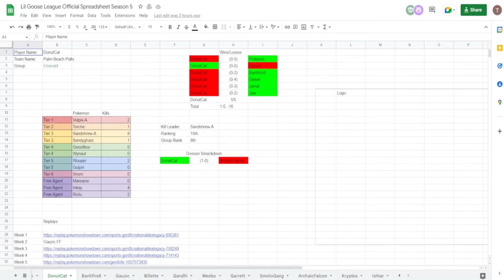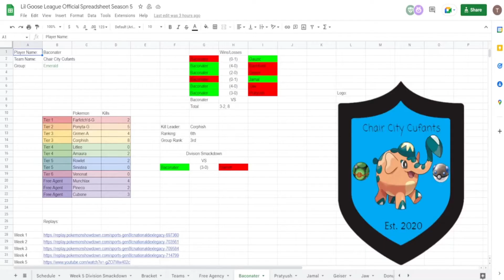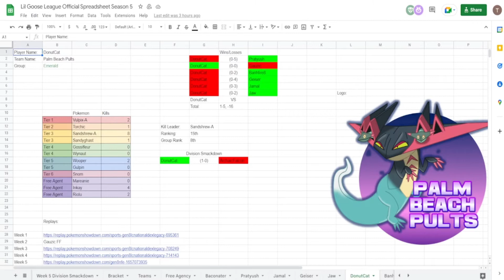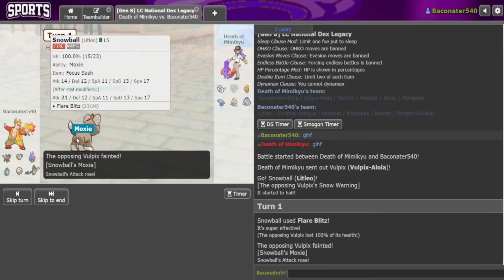Rowlet summons the sun! LGL Season 5 Week 8 Teambuilding and Analysis vs. DonutCat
With very little on the line for both teams in this week 8 matchup, I am trying to get the 3 pokemon without any kills some action this week. Venonat, Sinistea, and Litleo all get their chance to shine as we take on a team who would need some incredible luck to have even a sliver of a chance at making playoffs.